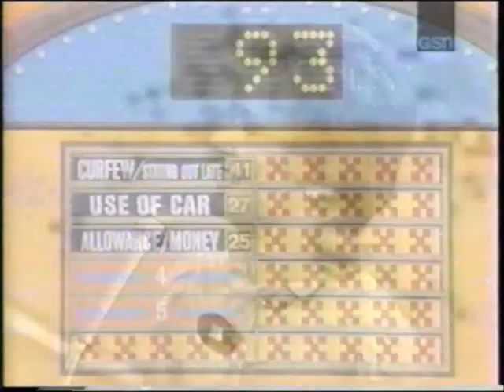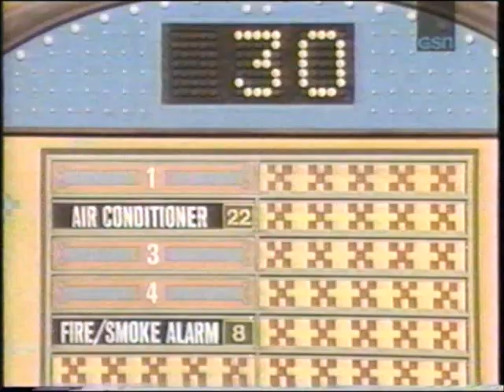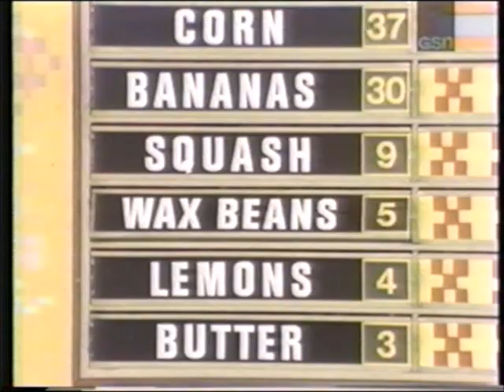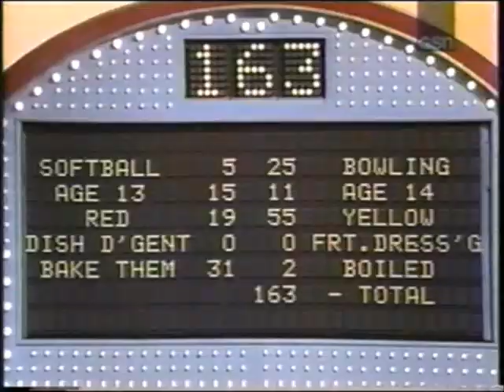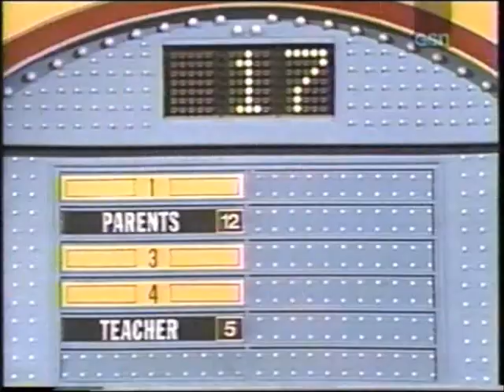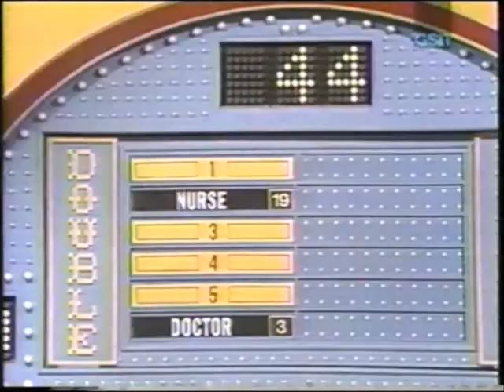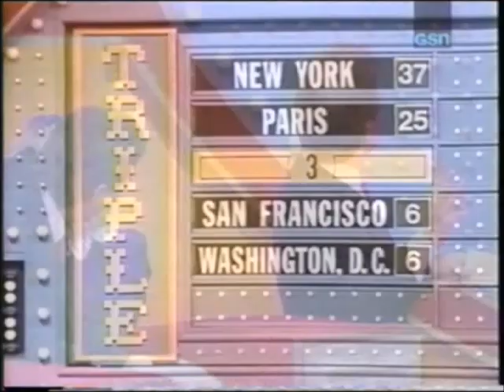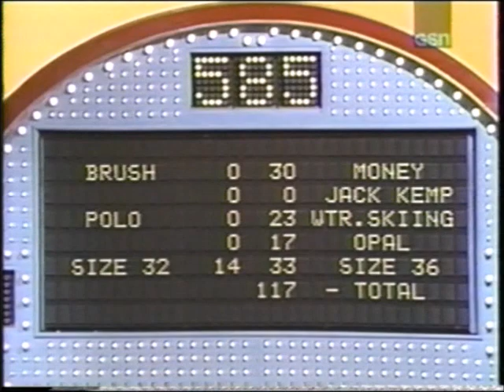David Downs Tribute by neilrocks87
Here is my tribute to remember our dear friend David Downs of The Fun & Games Channel. I have for you today a batch of Family Feud episodes that I was planning on trading to David which unfortunately  never came to fruition. So I decided I might as well upload them myself to honor him. I originally had more episodes but some of them have since surfaced on YouTube and so I have not included them here.

Richard Dawson - Syndicated
Maher/Ross - starts at 0:00:15
Dayen/Dimes - starts at 0:21:34
Evans/Carlsen - starts at 0:43:01

Ray Combs - Syndicated January 1990(?)
McHan/Raymond - starts at 1:03:46
McHan/Bridges - starts at 1:24:17
Bridges/Billings - starts at 1:44:48
Bridges/Chau - starts at 2:05:13
Bridges/Bowen - starts at 2:25:45
Bowen/Freed - starts at 2:46:18